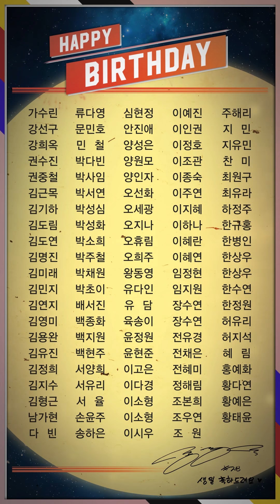한화이글스 9월의 생일축하 메신저 - 양성우 선수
추석이 있는 달을 맞아 특별히 양성우 선수가 팬 여러분께 한복을 입고 생일 축하 인사를 드립니다!